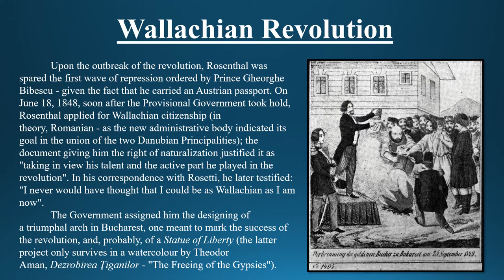Constantin Daniel Rosenthal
Within the e Twinning project in Spain, Turkey and Romania are presenting the works on Jewish history.